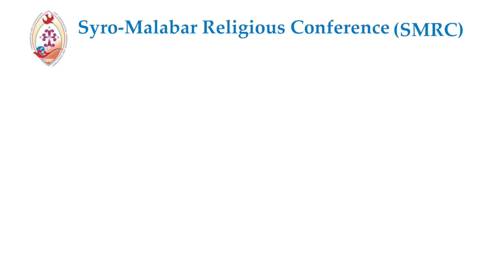“Multiple Jurisdiction and Pastoral and Missionary Endeavours” by Francis Thonippara CMI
Presentation 1
“Multiple Jurisdiction and Pastoral and Missionary Endeavours of the Syro-Malabar Church: Role of the Consecrated Communities”
Father Francis Thonippara CMI, DVK, Bengaluru